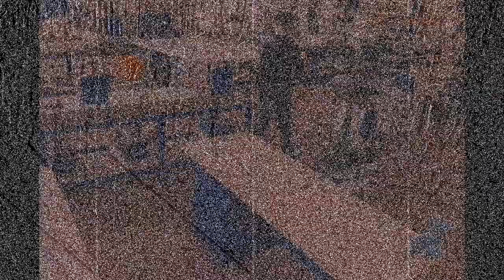THE POOL GIRL -- Linchpin Draw #1 🎨 Zeitraffer [Timelapse]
Die Geburt vom Pool Girl. Zusammengefast in 8 Minuten.

"HAVE FUN!" 😉

HIER FÜR VERWENDET:
- Samsung Galaxy Core